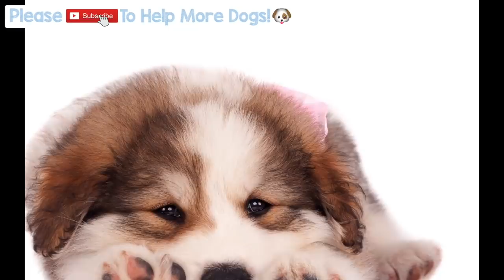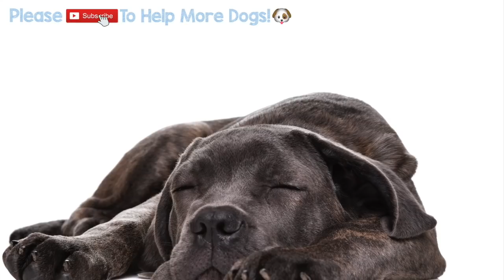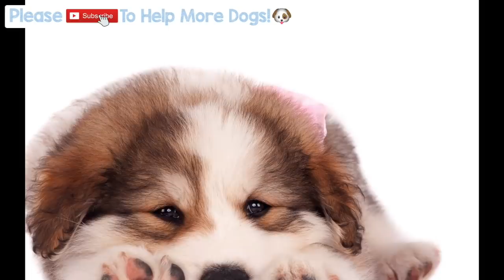NEW Relaxing Dog Music! How to Relax an Anxious Dog! Calm a Stressed Dog and Help Puppies Sleep! 🐕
NEW Relaxing Dog Music! How to Relax an Anxious Dog! Calm a Stressed Dog and Help Puppies Sleep! 🐕 - Find out how to make a dog calm with this soothing music for dogs and puppies, use this music to help your dog sleep or calm their hyperactivity with its relaxing tones and tranquil sound effects made to mimic sounds dogs hear as a puppy, helping them to stay calm and happy. This is the perfect music therapy for your stressed or upset dog to keep them calm and content!